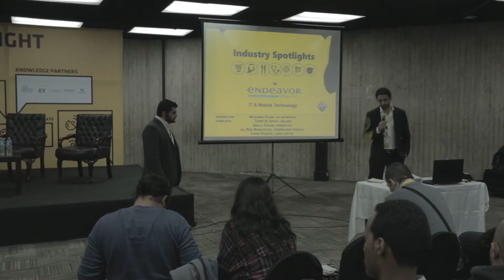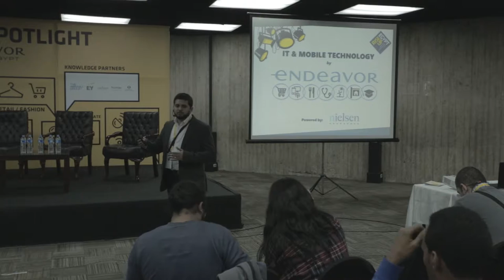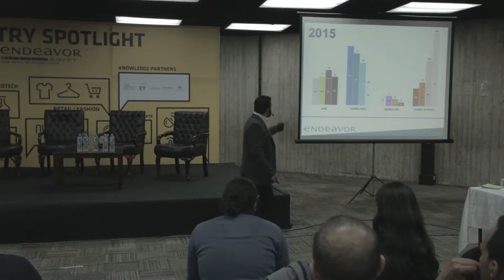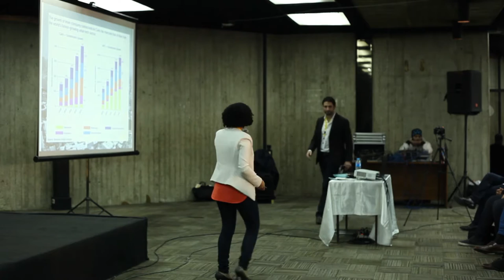IT and Mobile: Empowering Sectors and Driving Growth | Industry Spotlight | RiseUp Summit’15